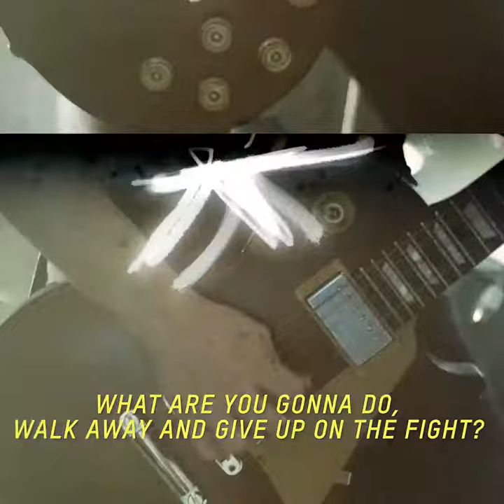Towers Of London celebrate the release of their comeback single, Shot In The Dark.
“What are you gonna do, walk away and give up on the fight?
Or are you gonna come back and give it another go?
I mean, it’s a long life not to follow your dreams, so…”

This band is proving your past doesn’t define you

“Hi, I’m Donny Tourette from a band called Towers of London
I’m a singer
We were around from around 2004 so over ten years ago now
We got signed pretty quickly, we had a few top 40 singles, we had our own tv show.
Things kind of were going pretty good for a while.
We weren’t necessarily in the best state of mind to deal with it at the time.
Bit of a rollercoaster, ups, highs and lows.
Essentially ended right down there at the bottom.
We’ve had to learn some real lessons and what’s important to us.
But we’re back…
Everyone was on rock bottom, had nothing.
Living at home, back moving in with parents
My mum had just been through a year and a half battle with cancer.
And had just died.
Which has inspired us to write a song which means something and comes from the heart.
The universe worked its magic when it came to meeting the guys from Brightvibes.
The site, I fell in love with that, they fell in love with the song.
The stars aligned and here we are. The rest is history.
I guess really the moral of the song is that, no matter where you are…
or what position you’re in, you can always pick yourself up.
The song’s coming out this week, it’s called shot in the dark.
The video is a really cool video, it’s all about people coming together.
Taking a chance.
Yeah, so if you like it, comment.
Share the love, share it if you like it.
Cheers